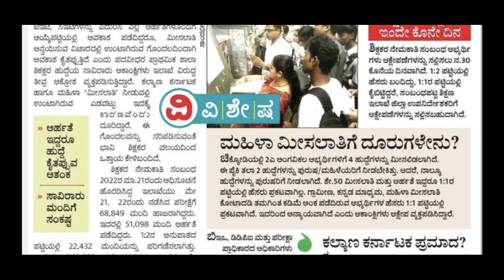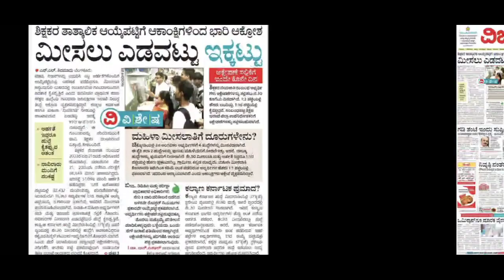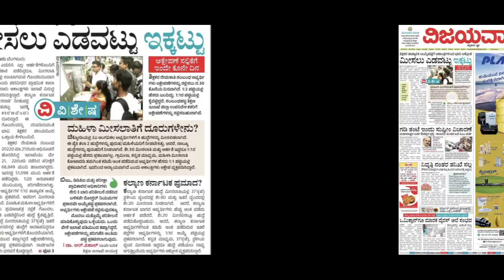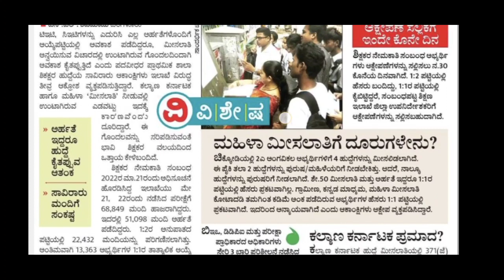GPSTR 1:1 selection list to delyed and may changing if department has done any error|GPSTR 1:1list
Hstr recruitment 2022
Gpstr latest news
Kartet notification 2022
hstr recruitment
hstr notification
hstr syllabuhstr syllabus
hstr 2022
hstr new syllabus
hstr syllabus in kannada
hstr syllabus updates
hstr syllabus 2022
hstrrecruitment
hstr2022
hstrrecruitment2022
hstrpaperanalysis
hstrexampattern
paper hstrsyllabus
hstr_recruitment
hstrmathematics
College recruitment 2022
hstr_old_question_paper
hstrexamstrategy
how to prepare for math exam ? hstr qp (2015) answers 1
murarji exam
murarji result
morarji desai question paper 2021
Murarji second list 2022
morarji exam
murarji desai kannda question paper 2021-22
5th standard evs question and answers
murarji schools
murarji english question paper
murarji maths queation paper
Murarji second selection list
murarji selection list 2022
murarji exam key answer2022
murarji exam 2022
gpstr
gpstr 1:2 list
gpstr 2022
gpstr 2022 result
gpstr 2022 updates
gpstr cut off
gpstr cut off marks
gpstr cut off marks 2022
gpstr latest news
gpstr latest news 2022
gpstr latest update
gpstr latest update 2022
gpstr latest update today
gpstr latest updates
gpstr new update
gpstr new update today
gpstr result
gpstr result 2022
gpstr results
gpstr today update
gpstr update
gpstr update 2022
gpstr update today
gpstr updates
when is gpstr resulthstr recruitment update
hstr notification 2022